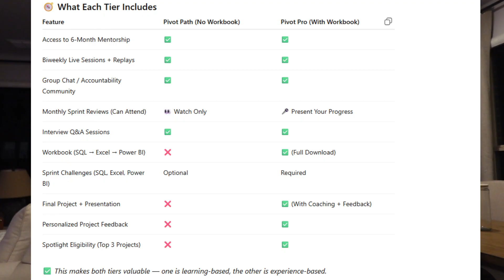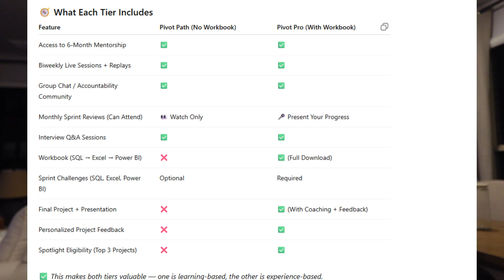From Stuck to Analyst: Discover the Pivot Mentorship Everyone’s Been Asking For.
🎉 You all have been asking for a mentorship… and it’s finally here.

After months of planning and testing, I’m so excited to introduce The Pivot Mentorship — a 6-month guided program designed to help you pivot into tech with confidence.

This isn’t just about learning SQL, Excel, and Power BI — it’s about learning how to talk about your work like a real Data Analyst.
You’ll learn how to build your first project from scratch, connect it to your own industry, and present it with confidence using my PEM Method framework.

There are two tiers to choose from:
💻 Tier I – Pivot Path: Learn at your own pace, attend live sessions, and join the accountability community.
📊 Tier II – Pivot Pro: Build your own analytics project with me step-by-step, present during live sprint reviews, and receive personalized feedback.

Whether you’re watching or building — you’ll grow, gain confidence, and finally see how to tell your story with data.

🚀 Enrollment opens this Sunday — and spots are limited (20 for Tier I, 10 for Tier II).
Once they’re gone, that’s it until the next round!

👀 Watch the video for all the details and decide which path you’re ready for.